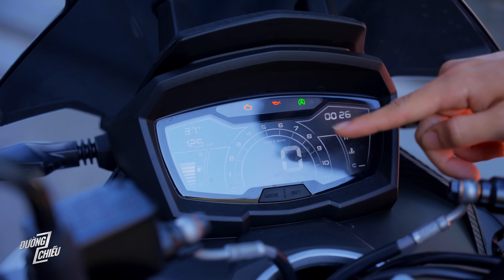Đánh giá nhanh Aprilia SR GT 200: giá từ 97 triệu, kiểu dáng độc lạ, đa dụng | Đường 2 Chiều